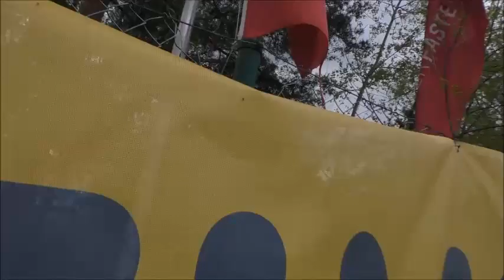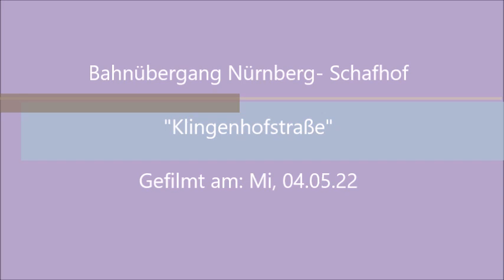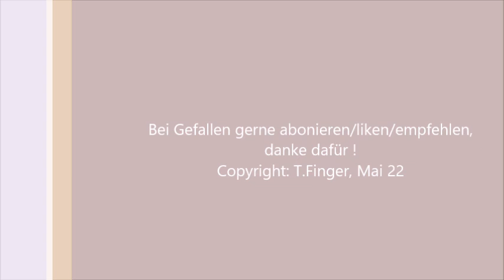Bahnübergang Nürnberg- Schafhof "Klingenhofstraße"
Moinsen,
es sah zwischenzeitlich so aus, als würde dieser Dreh nochmal so laufen wie am Vortag in Neunkirchen aber diesmal hatte ich eine Fluchtmöglichkeit :)